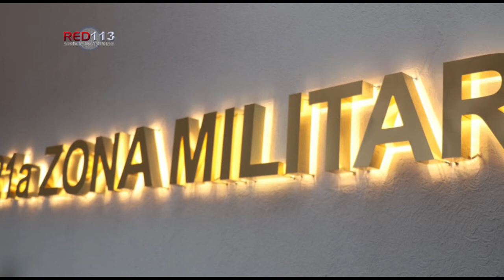Inauguran en la XXI ZM las oficinas del Grupo Operativo Interinstitucional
+El gobernador, Alfredo Ramírez Bedolla encabezó el corte de listón de estas instalaciones; el objetivo es fortalecer la inteligencia operativa.

Morelia, Mich.- 30 de diciembre del 2021.- Para fortalecer las labores de inteligencia y contar con una oportuna acción por parte de las corporaciones de seguridad para prevenir el delito, este tarde fueron inauguradas las oficinas del Grupo Operativo Interinstitucional (GOI), las cuales a partir de hoy se encontraran en funciones en la XXI Zona Militar (ZM) con sede en la capital michoacana.

Durante el corte de listón el gobernador del estado, Alfredo Ramírez Bedolla, encabezó el acto en compañía del secretario de Seguridad Pública (SSP), General José Alfredo Ortega Reyes; el comandante de la XXI ZM, Francisco Jesús Leana Ojeda; el coordinador estatal de la Guardia Nacional, José Luis Fernández Gutiérrez; el fiscal general de la entidad, Adrián López Solís y los representantes del Centro Nacional de Inteligencia.

Dicho espacio contará con el personal de las diferentes corporaciones de seguridad federales, estatales y municipales con la finalidad de recabar información que permita garantizar la seguridad de la ciudadanía e inhibir cualquier tipo de conducta ilícita.

Con este tipo de acciones los tres órdenes de gobierno mantienen firme la convicción de combatir todo hecho constitutivo de delito, con la única premisa de salvaguardar a la población michoacana y trabajar en la paz social.